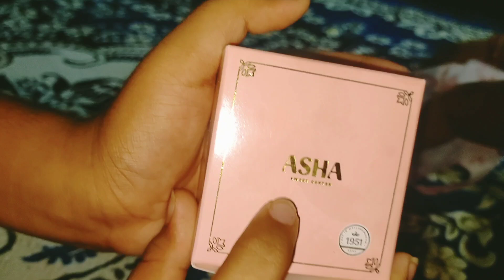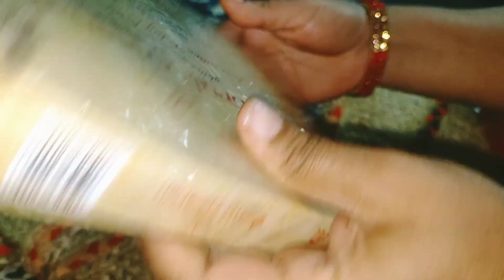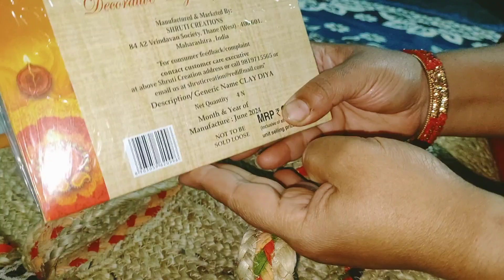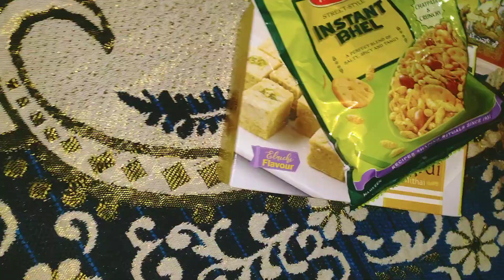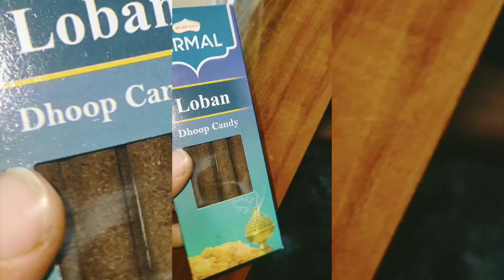Daily Routine vlog: unboxing gifts మా ఇంట్లో ఈ రోజూ సాయంత్రం పూజ,sweet corn snacks సొయ్యకు కూర పల్యం